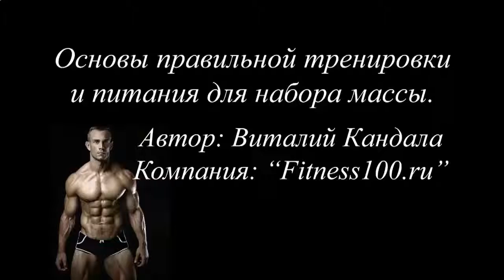ПРОТЕИНОВЫЙ КОКТЕЙЛЬ ДЛЯ РЕЛЬЕФА